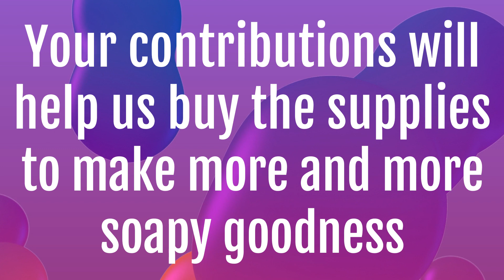Pip & Lola’s announces their Indiegogo Campaign and 2nd location at Mall at Robinson, April 21, 2021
April 21, 2021 will mark a milestone for Pip & Lola’s Everything Homemade as they have a grand opening for their second location in The Mall at Robinson. The second Pip & Lola’s is a 540-square-foot storefront located centrally in the thriving retail center.

With a new store opening soon and the prospect of another new location in the fall of 2021, Pip & Lola’s is taking on its first venture with an Indiegogo campaign.

“We are in need of much larger soap-making equipment to make this happen,” says Samantha Story-Camp, owner of Pip & Lola’s, specialists in soap making.

Pip & Lola’s makes over 250 varieties of bar soap, and also creates lotions, lip balms, candles, t-shirts, gift packs, and more. Adhering to soap as its primary calling, Pip & Lola’s has donated significant quantities of soap through their Buy Two Donate One program which benefits domestic violence shelters and charities. More than 5,000 bars have been provided to nonprofits in the past year alone.

All work is done in the Pip & Lola’s storefront at 134 East 8th Avenue in Homestead, PA. Up until now, Story-Camp has used roasters and crock pots and basic kitchen utensils to create the many soaps in small batches. Now the demand for inventory for two locations requires equipment for large batches of soap and other products to stock shelves and fulfill a robust demand for shipped orders.

“As the business expands,” says Story-Camp, “so must the soapmaking.” Story-Camp is excited about the second location, but admits manufacturing needs will quickly escalate.

The Indiegogo campaign supports the purchase of necessary industrial soap making items such as a 20-gallon stainless steel lye tank, oil melters, immersion blenders, and commercial soap cutters.

The campaign runs online through April 14. Fun and unique campaign perks. include limited edition t-shirts and mugs, an International Box of Curses, tote bags, original acrylic paintings by Story-Camp, and, of course, soap. Less than 48 hours after “soft launching” the campaign, Pip & Lola’s had already raised over $5,000.

“Our regular ‘normal person’ goal is $10,000.” Story-Camp says. “Our big, fat audacious goal is $30,000. Just imagine what we could accomplish with that. I could get that steam kettle and make 150 pounds of soap at a time with that.”

With that, Story-Camp goes back to fluttering around the Homestead shop, gathering supplies as she prepares to make another hundred pounds of soap. There is a second location coming and she needs to fill it with the soapy goodness at the heart of the Pip & Lola’s brand.

More information on Pip & Lola’s and the perks available are